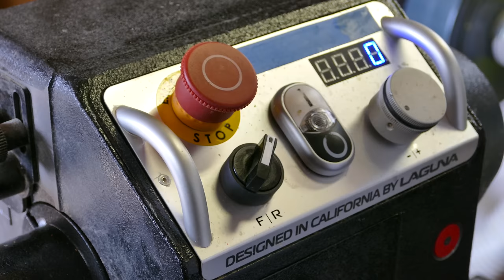Woodturning - The Outrageous Oak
Welcome to Ian Mac Woodturning! In this weeks turning video I decided to use some lovely Oak.

The Oak is in pretty good shape with only a couple of cracks which were easy to fill with some super glue and saw dust.

If you are enjoying our videos then please do comment and like the video as it helps us massively, we really appreciate the support.

Here's my Ebay store